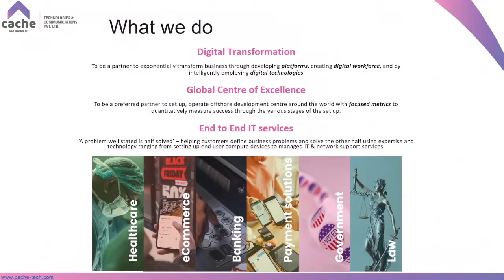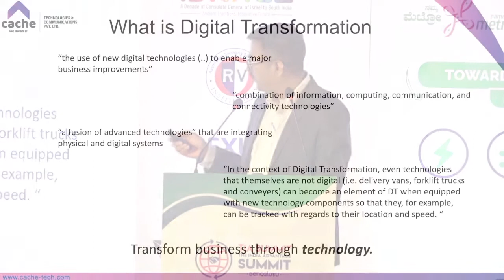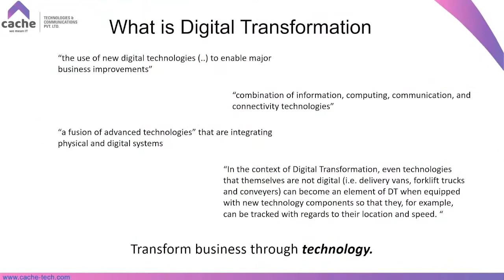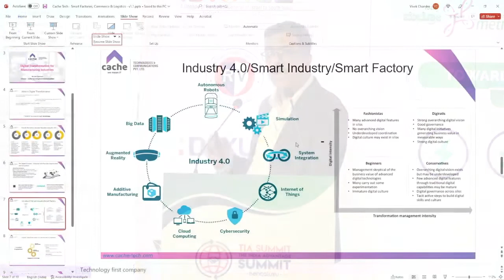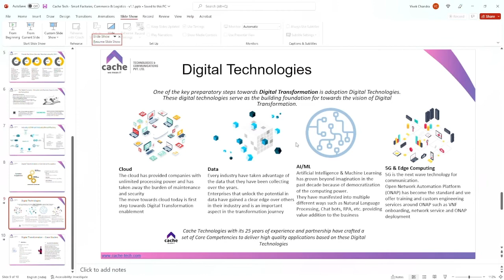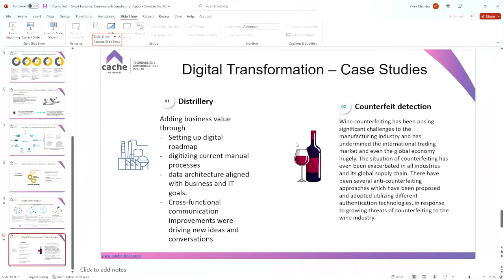Mohan Rajamani, Director at Cache Technologies & Communications Pvt. Ltd.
Mohan Rajamani, Director at Cache Technologies & Communications Pvt. Ltd. on the SmartFactories Commerce & Logistics panel on DAY 2 at the 6th edition of The India Advantage Summit [TIA Summit].